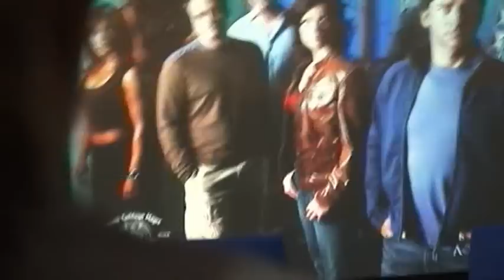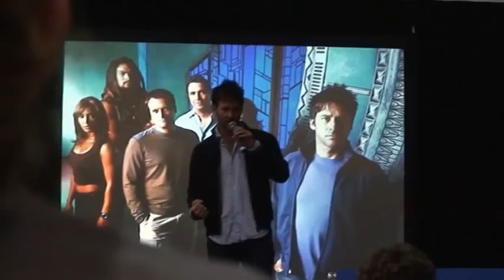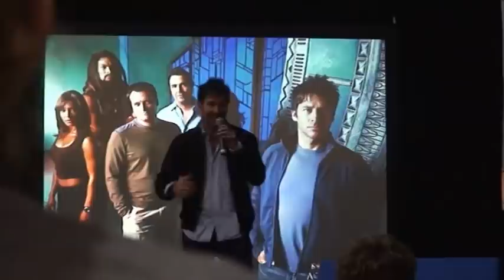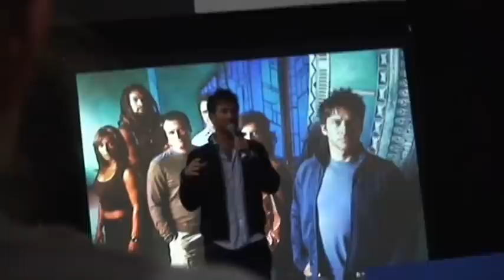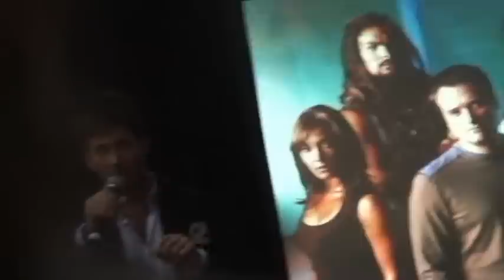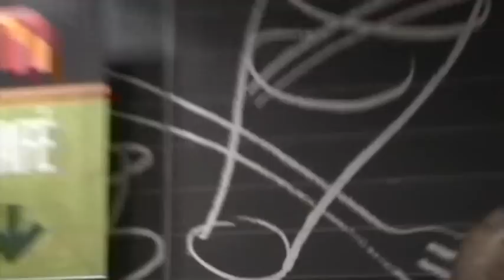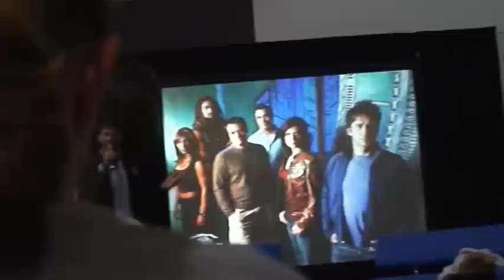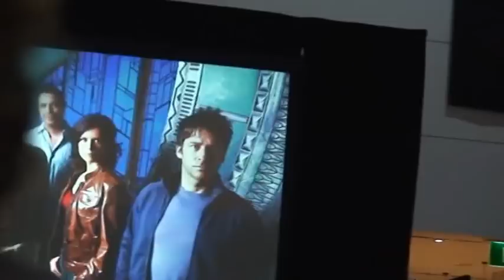Joe Flanigan Stargate Atlantis Armageddon Expo 2009 Melbourne Convention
Joe Flanigan at Armageddon Expo 2009 in Melbourne, Australia.